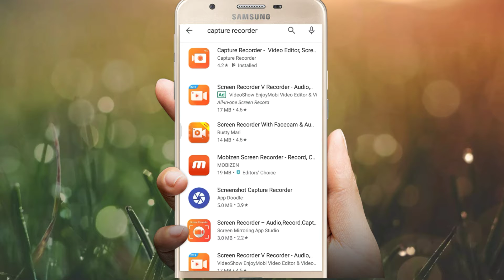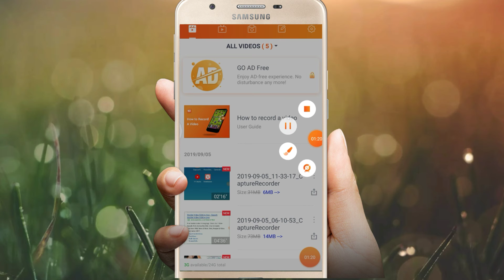How to record any Mobile screen || Best Mobile recorder 2019